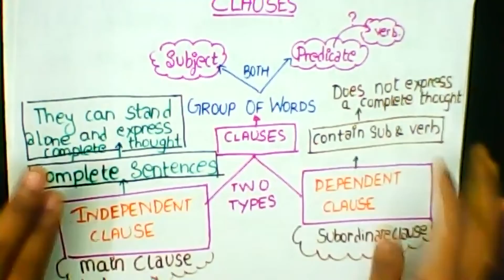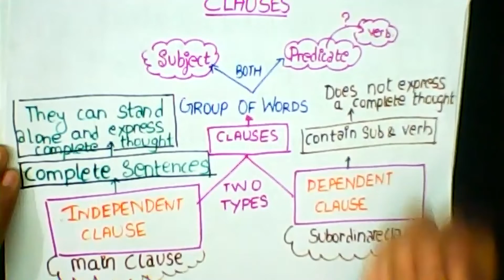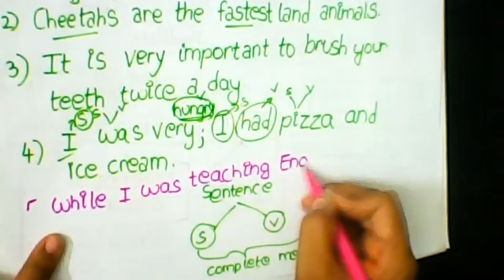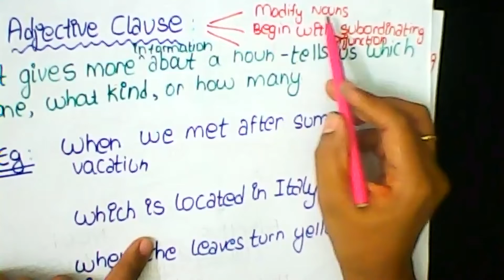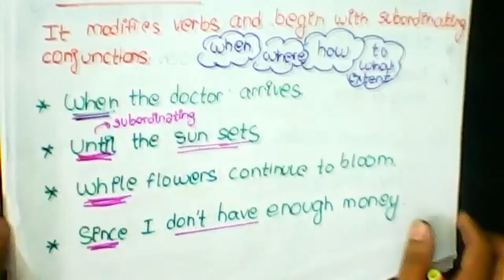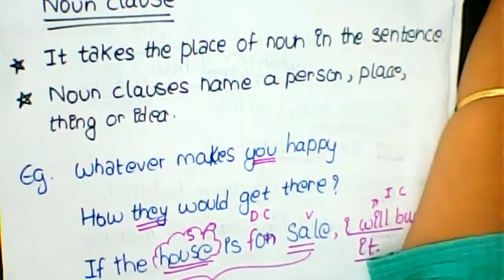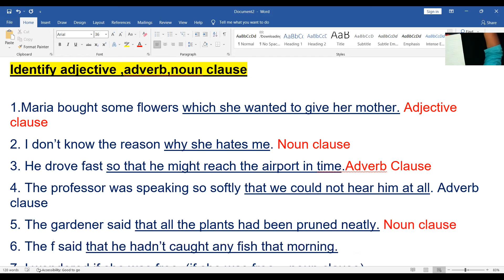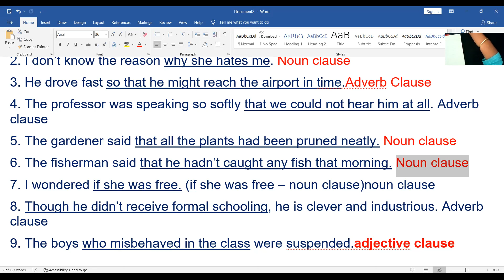(09th English TN) Revision of Clauses and It's types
Revision of Clauses and It's types and solving of various questions